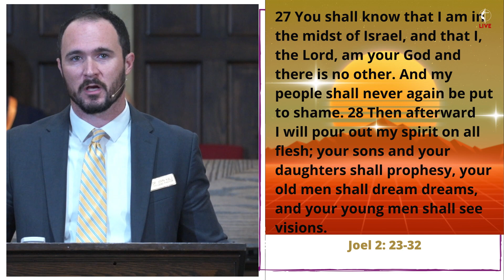NEXT: Promises For The Futre // Rev. Dr. John Kalz // October 29 // 9AM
Today we will be exploring what is NEXT and the promises God has given us for the future of our faith and future.

During today’s sermon, Pastor John is preaching from Joel 2: 23-32.

💡Visit our discover page to register your attendance and see the latest from around the church

⛪️ To support the ministries of Madisonville First United Methodist and invest in the lives of others through giving